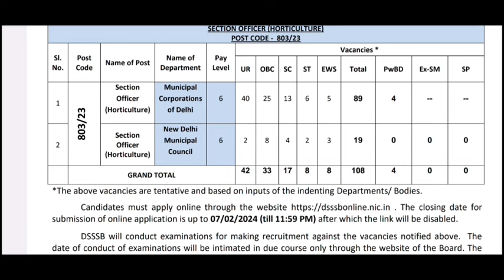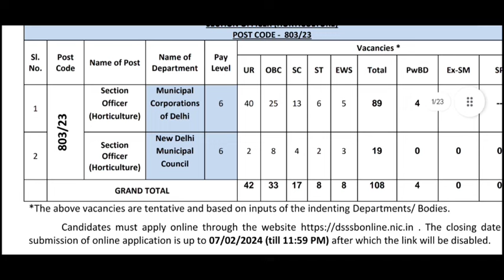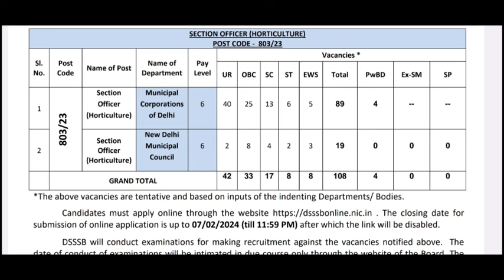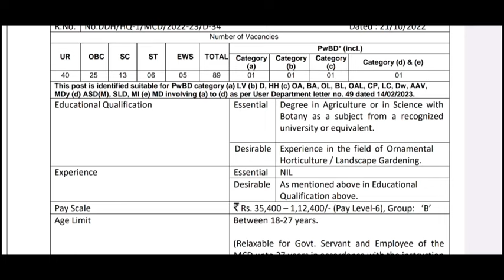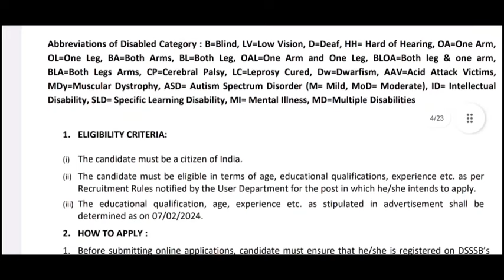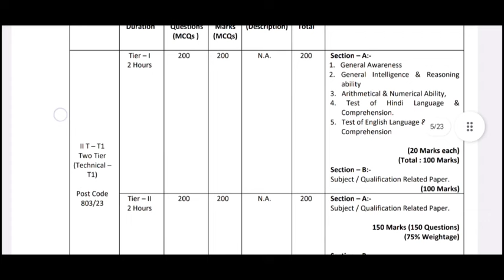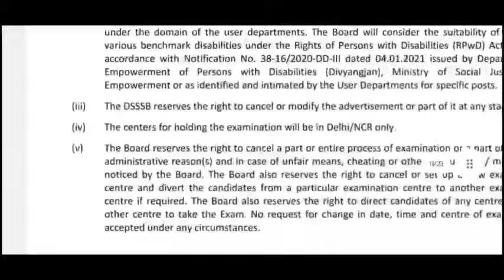Horticulture Department New Post's|| New Vacancies in Horticulture Department